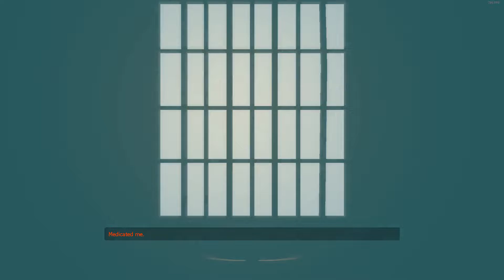Entropy part 1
A half life mod/ game where you get to play a combine elite and be the bad guy. More like a better HDTF (hunt down the freeman).
Soundtrack used at the end: Skin on your teeth from l4d2